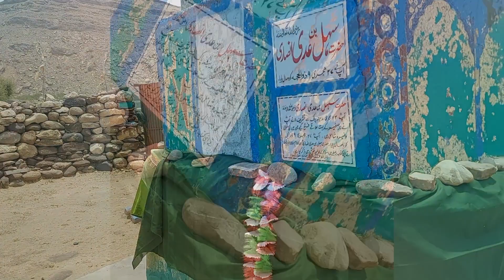Harrand ◇ Rajanpur ◇ Pakistan .